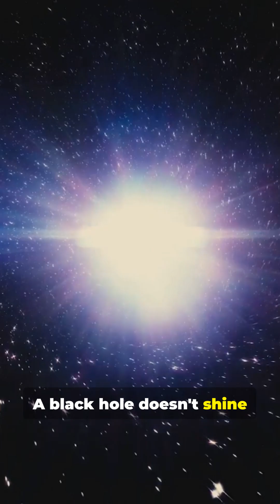🕳️ Why Black Holes Are Invisible ?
Black holes don’t emit light — not because they are empty, but because their gravity is so strong that even light cannot escape.
This short explains why black holes are invisible, and how scientists detect them anyway.